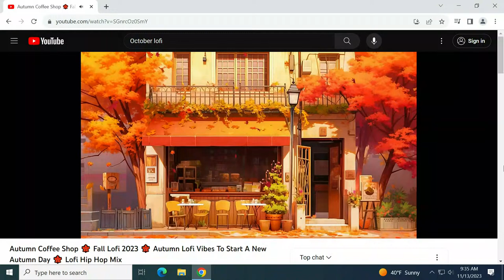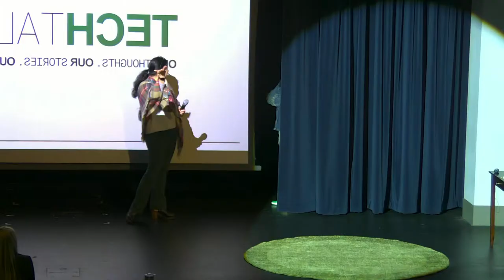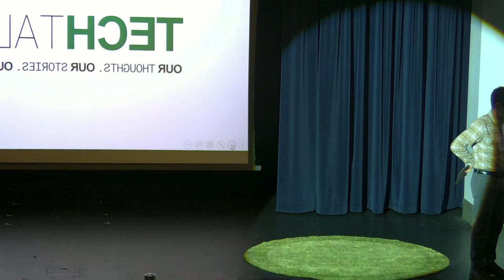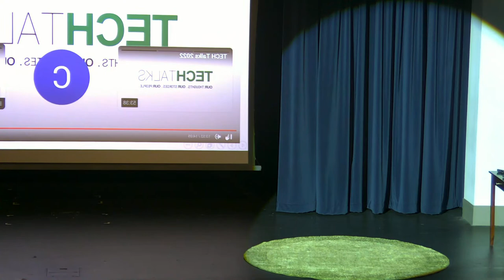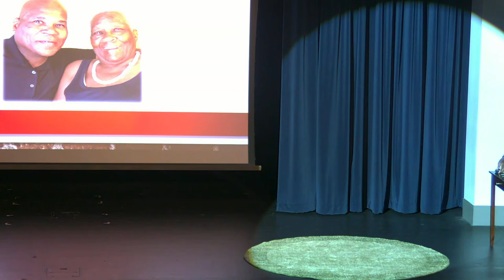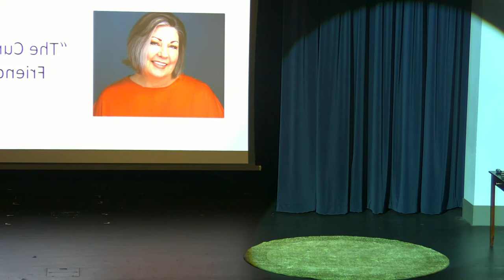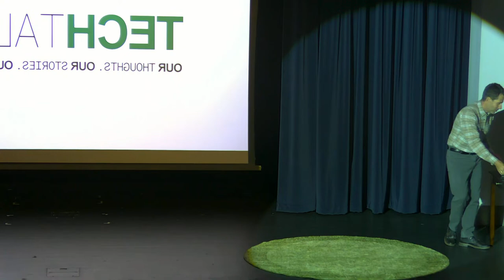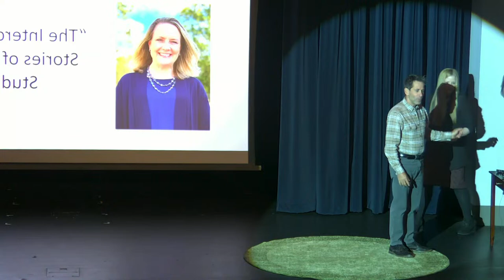Greenville Technical College Tech Talks 2023-Test